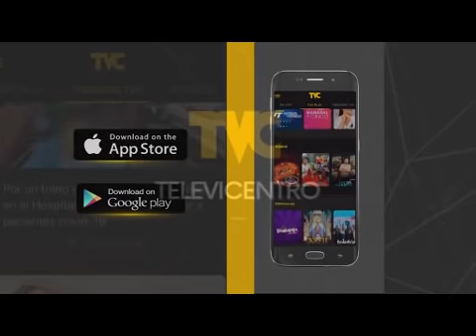Mira cómo quedó por dentro el aeropuerto Villeda Morales tras inundaciones en La Lima